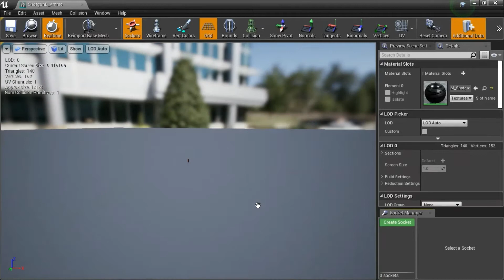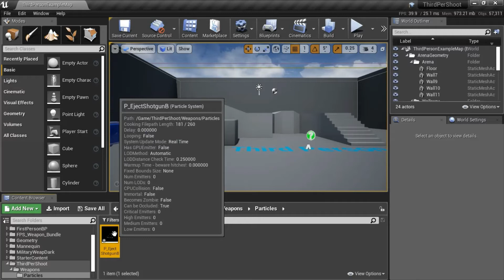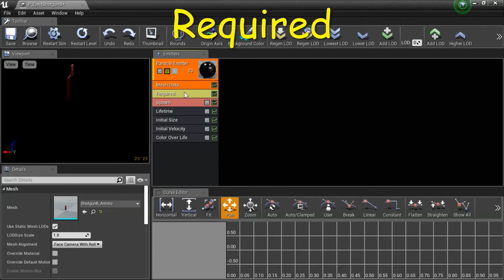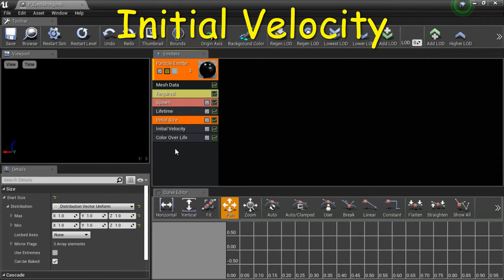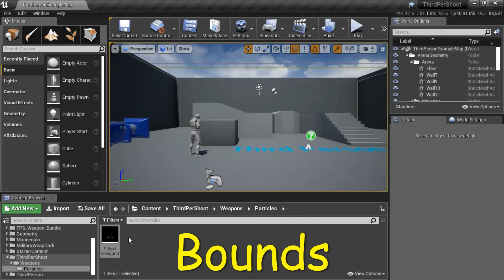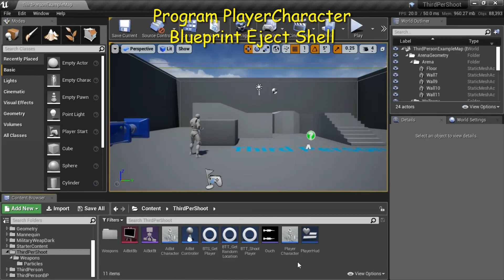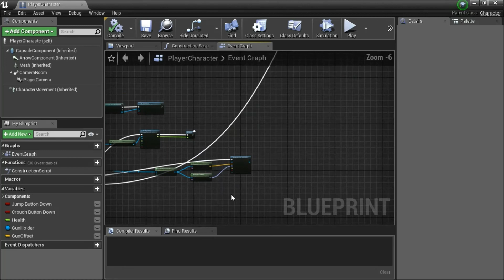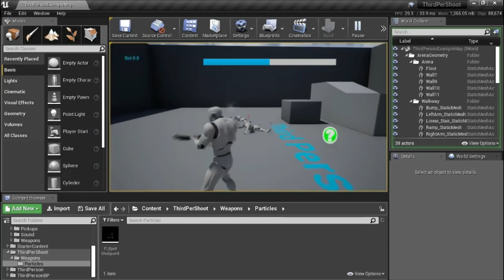UE4 - Third Person Shooter Part 12 Shell Ejection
Tools: Unreal Engine Version 4.23.0
Assets: Third Person Blueprint Project, First Person Blueprint Project, Animation Starter Pack, FPS Weapon Bundle, Military Weapons Dark
Recording: ShareX, OBS Studio
Editing: Microsoft Photos